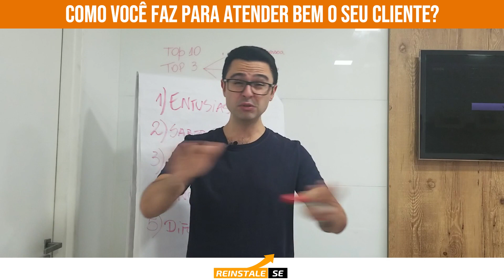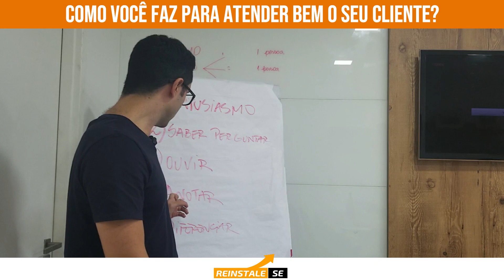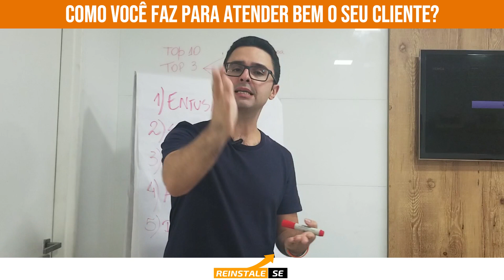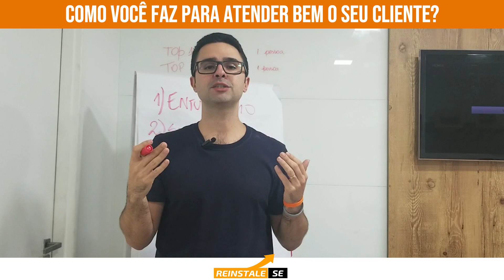Refrigerista, é assim que você atende seu cliente ?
Vendedor café com leite: " Oi, posso ajudar em algo ?"
Cliente mentiroso: "Não, só tô olhando !"
Vendedor café com leite: "Okay, qualquer coisa eu tô aqui."
E o cliente nuca mais aparece e a oportunidade some...